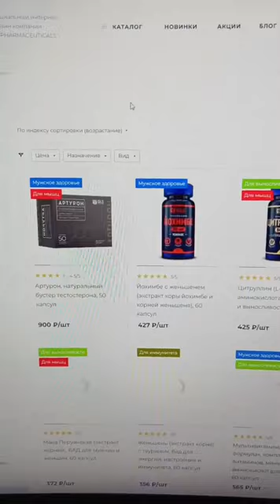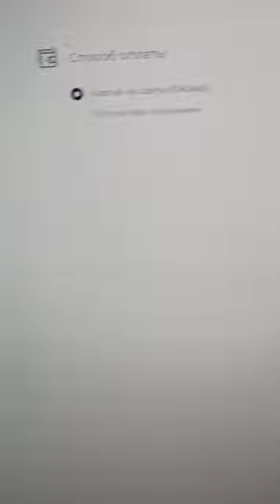СПОРТИВНОЕ ПИТАНИЕ GLS Pharmaceuticals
GLS Pharmaceuticals - Российский производитель витаминов, БАДов и спортивного питания.

Переходи по активной ссылке и заказывай лучшее спортивное питание Российского производства